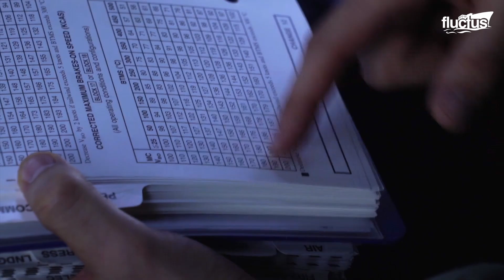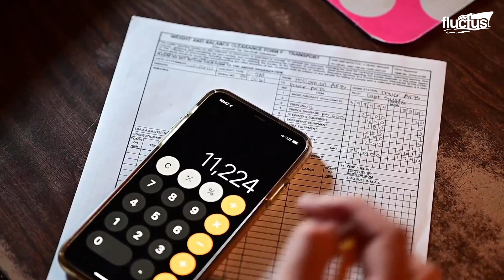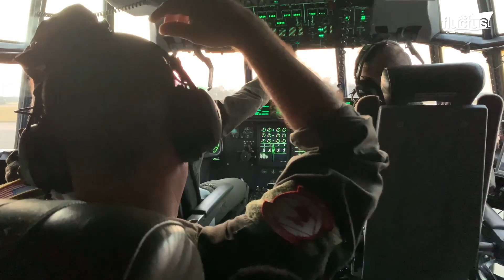A Day in Life With US Air Force Loadmasters Throwing Humvees at High Altitude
Welcome to this feature on Fluctus Channel for a feature on US Air Force loadmaster and the training required to load cargo planes like the C-17 and C-130 in different weather conditions.